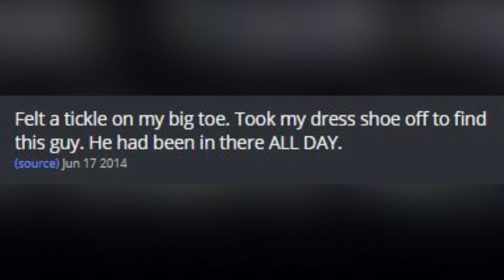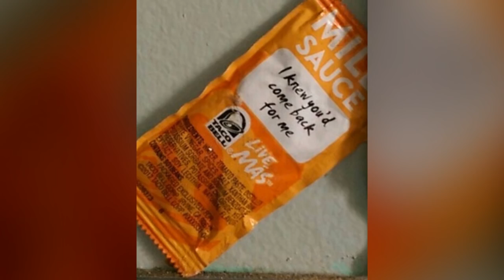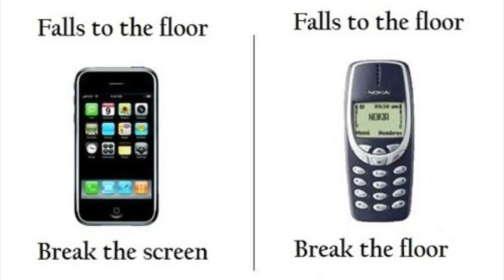10 nieprawdopodobnych rzeczy, które znaleźli ludzie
Mówi się, „kiedy życie daje ci cytryny, zrób sobie z nich lemoniadę”. Co natomiast zrobić z rzeczami z dzisiejszej listy? W dzisiejszym odcinku przygotowałem dla Was listę 10 niesamowitych rzeczy, które odnaleźli ludzi.

Scenariusz: Jacek Makarewicz
Lektor: Jacek Makarewicz
Montaż: Jacek Makarewicz

Pozdrawiam,
Jacek Makarewicz